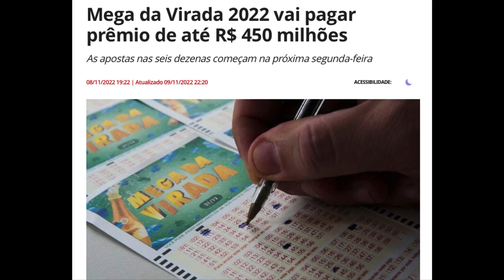DINHEIRO - PALAVRAS E EXPRESSÕES EM PORTUGUÊS RELACIONADAS COM ¨GRANA¨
Aprenda várias palavras e expressões relacionadas com dinheiro em português.

00:00 - INTRO
0:53 - FORMAS DE DIZER DINHEIRO
2:44 - FALIR / FALÊNCIA
3:10 - ESTAR LISO
3:28 - TROCAR DINHEIRO
3:54 - CASAS DE CÂMBIO (COTAÇÃO)
4:15 - VERBO CONFERIR
5:15 - CONFERIR O TROCO
5:42 - DINHEIRO TROCADO
6:24 - ALVO DE FALSIFICAÇÃO
7:02 - NOTA / CÉDULA
7:20 - NOTAS EM CIRCULAÇÃO NO BRASIL
7:35 - NOTA DE 1 REAL
8:00 - PAGAR À VISTA
8:20 - PAGAR EM ESPÉCIE
8:50 - PARCELAR COMPRAS (CARTÃO DE CRÉDITO)
9:38 - PARCELAR SEM JUROS
9:50 - NEGOCIAR À VISTA
10:10 - PIX - PAGAMENTO
10:23 - SACAR DINHEIRO
10:57 - FAZER UM SAQUE
11:49 - TAXAS - CAIXAS ELETRÔNICOS
12:01 - 13º SALÁRIO
13:22 - ATOLADO EM DÍVIDAS
13:33 - QUITAR AS DÍVIDAS
14:33 - CARRO / CASA QUITADA
16:05 - BOCA DO CAIXA
18:50 - DOCUMENTOS - RG, CPF, CNH, CNPJ
19:29 - FILIAÇÃO NOS DOCUMENTOS
20:38 - PROCON
21:00 - NOTA FISCAL
21:14 - DOCUMENTO ESTRANGEIRO - RNE / RNM
22:35 - QUEM VAI SACAR?
22:45 - SACAR ALGO
23:07 - ALGO MUITO CARO EM PORTUGUÊS
23:17 - OLHOS DA CARA / NOTA E GRANA PRETA
23:28 - TÁ PELA HORA DA MORTE
23:45 - PREÇO SALGADO / PREÇO ALTO
23:55 - UM ROUBO / CUSTA UM RIM
24:15 - CUSTAR UMA ¨BAGATELA¨
24:45 - O PODER DO MARKETING
25:14 - TÊNIS SURRADO
26:05 - VERBO SURRAR
26:22 - CALÇA RASGADA
27:30 - CAMISA AMASSADA
27:52 - DESLEIXO / PESSOA DESLEIXADA
28:24 - MÁSCARAS DE LUXO
28:58 - CLIP DA PRADA
29:34 - CANETA DE LUXO
29:42 - VINHO DE LUXO
31:09 - LEILOAR / LEILÃO - ARREMATAR / ARREMATADO
31:30 - SOBRE A OSTENTAÇÃO
32:00 - ROUPA DE GRIFE
34:17 - FORMAS DE DIZER ¨PREÇO BOM¨
34:26 - TÁ NOS PREÇOS
34:36 - BOM CUSTO BENEFÍCIO
34:54 - PREÇO RAZOÁVEL / PREÇO JUSTO - NESSA FAIXA
35:25 - CELEBRAÇÃO E OVOS DE PÁSCOA NO BRASIL
37:15 - COMO DIZER PREÇO MUITO ECONÔMICO
37:18 - BARATO / DE GRAÇA / 0800
37:37 - CISCO NO OLHO
37:50 - BARATA (CUCARACHA)
38:05 - A PREÇO DE BANANA / UMA PECHINCHA
38:17 - VERBO PECHINCHAR
38:30 - PECHINCHEIRO / REGATEAR / PREÇO ACESSÍVEL
39:20 - ASEQUIBLE/ACCESIBLE (ESPAÑOL)
40:15 - LIQUIDA TUDO / LIQUIDAÇÃO - PREÇOS LÁ EMBAIXO
40:36 - QUEIMA DE ESTOQUE / PONTA DE ESTOQUE
40:46 - ENCALHADO NO ESTOQUE (VERBO ENCALHAR)
41:10 - MAIS EM CONTA
41:28 - BOTA FORA
41:55 - PREÇO DE FÁBRICA
42:10 - PREÇO DE VAREJO / ATACADO / EMPRESA VAREJISTA E ATACADISTA
42:25 - ATACAREJO (MISTURA DE ATACADO E VAREJO)
42:55 - COMO DIZER QUE ALGUÉM É ¨TACAÑO¨
43:06 - AMARRADA / MÃO DE VACA
43:12 - MÃO DE VACA / PÃO DURO
43:40 - MESQUINHA / MUQUIRANA
43:50 - TACANHO EM PORTUGUÊS
Cómo decir ¨mala paga¨ / Estafa / Estafador en Portugués
44:45 - COMO DIZER QUE ALGUÉM TEM MUITO DINHEIRO
45:00 - GENTE DA ALTA / CLASSE ALTA - NASCER EM BERÇO DE OURO
45:32 - BARÃO / VIDA DE BARÃO / A NATA
45:48 - ENDINHEIRADO / PESSOA ESTRIBADA
46:25 - PESSOA CHIQUE
46:42 - LUGAR CHIQUE
47:33 - PESSOA NUTELLA
48:02 - AGIOTA / AGIOTAGEM
49:02 - DIFERENÇA ENTRE GANÂNCIA E AMBIÇÃO
50:37 - MEGA DA VIRADA
51:05 - BOLADA DE DINHEIRO
51:22 - VIRADA DO ANO
51:40 - CARALHADA DE DINHEIRO / MONTÃO DE DINHEIRO
51:53 - VERBO BROCHAR
52:25 - HOMEM BROCHA
52:58 - BROCHA GORDA
53:14 - ALGO BROCHANTE
53:55 - COMENTÁRIOS FINAIS

★ Curso Gratis & VIP (seré tu profesor oficial)